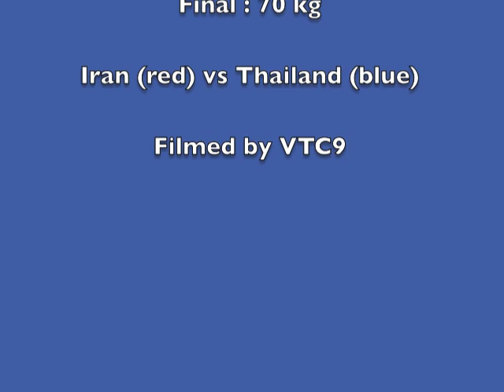Vovinam Pre-Asian Indoor Games 2009 -- Fighting 70 kg -- Iran vs Thailand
Vovinam Pre-Asian Indoor Games 2009 (Hochiminh City - Vietnam)

FINAL MATCH : 70 KG

Jadidi Alireza (Iran) vs Phong Sak (Thailand)

Gold Medal : Jadidi Alireza (red)

Silver Medal : Phong Sak (blue)

WVVF - World Vovinam Federation
EVVF - European Vovinam Viet Vo Dao Federation